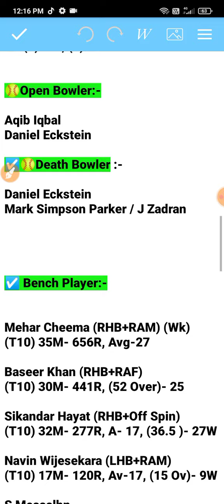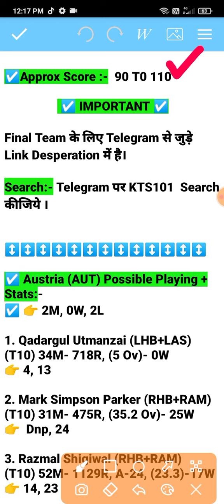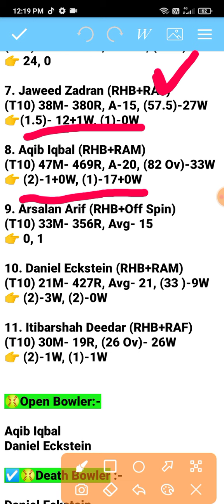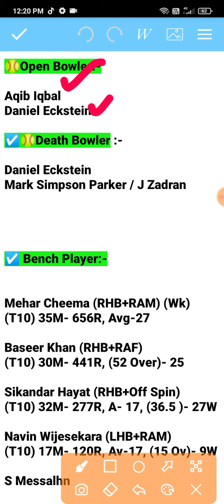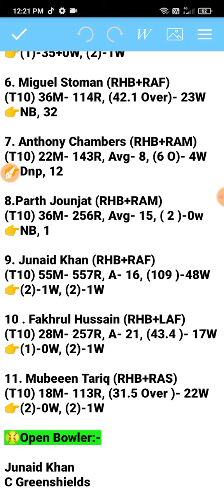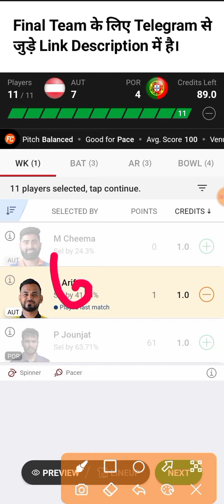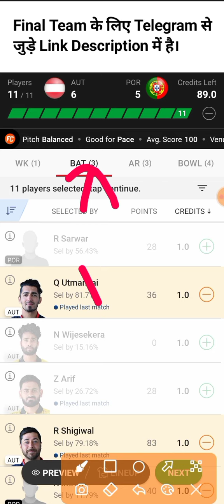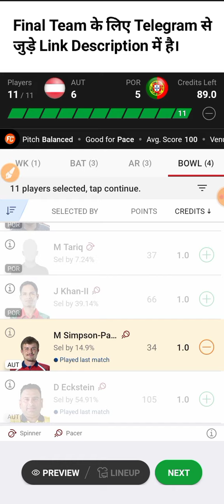aut vs por dream11 team | aut vs por ecc t10 dream11 team | aut vs por dream11 team today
aut vs por dream11 team